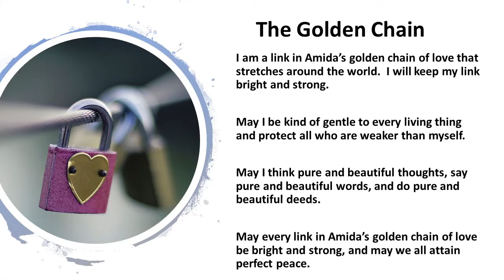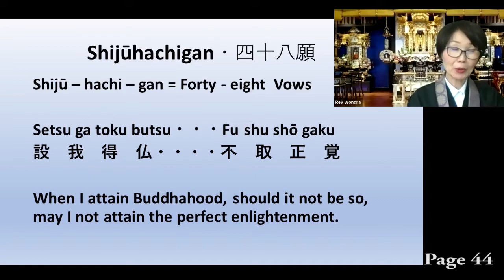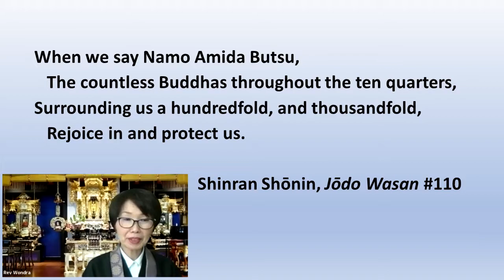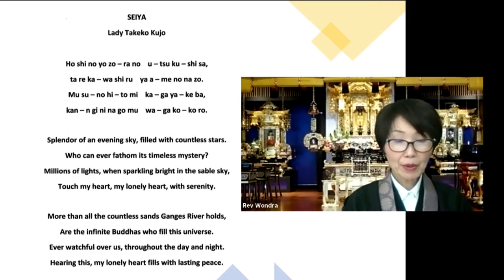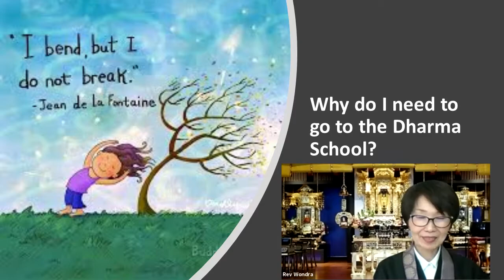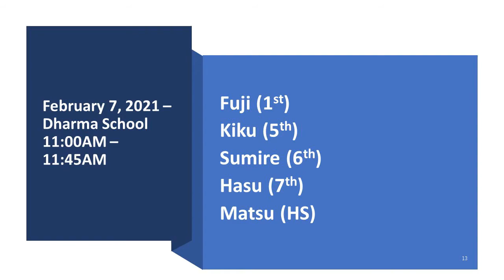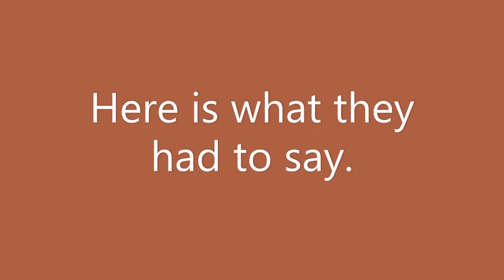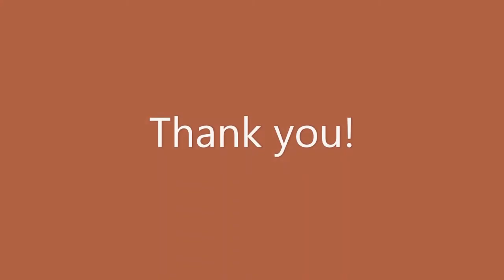Unfurling of Compassion 2021.02.07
Usually this time of the year, OCBC sangha and Jr YBA members welcome the Kyoto Girls.  This year, we will miss their visit because of the pandemic.  Kyoto Girls School was established by Lady Takeko Kujo who composed the gatha "Seiya."  During her short life, Takeko made many contributions to help the needy people.  Where did the unfurling of her compassion come from?  Let us appreciate and sing "Seiya" together, embraced by the Buddha's Great Compassion.

Become an OCBC Member Today OCBC is a thriving community made up of strong, unified families and individuals dedicated to creating an environment conducive of expressing clear values, developing strong, interpersonal relationships, and a foundation of Shin Buddhist, spiritual and cultural connection